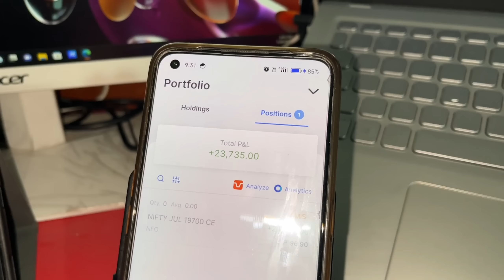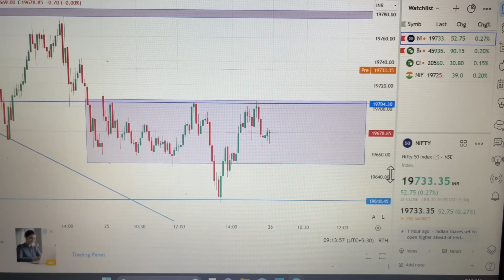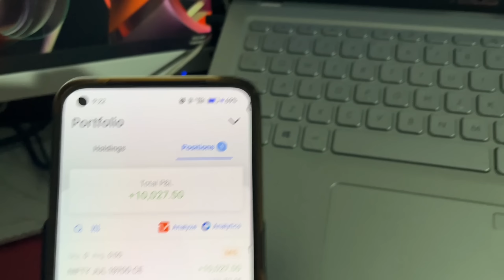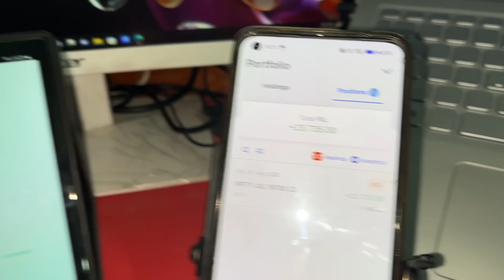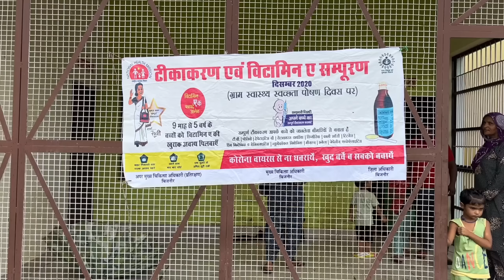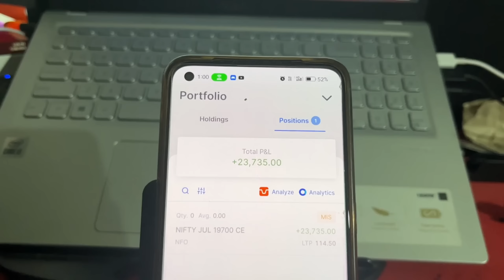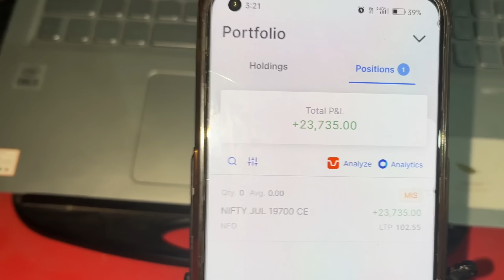VLOG #08 How I Made ₹23,000 Profit in Option Trading | Scalping Trading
My Trading Tools👇👇

Laptop Stand
Mobile Stand
WIFI Router
Bluetooth Speaker